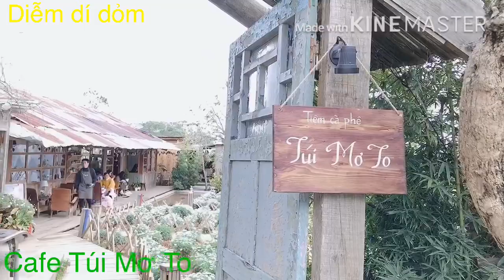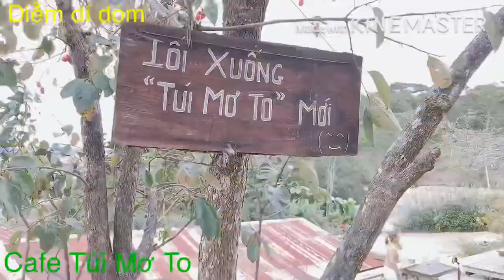Cafe Túi mơ to 2021 có gì mới so với 2020/View sống ảo nhìn ra núi đồi Tp Đà Lạt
Cafe vườn đẹp Đà Lạt